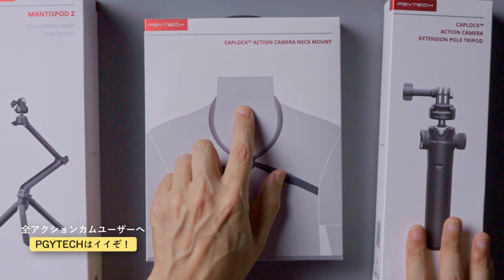PGYTECH新クイックリリースシステムを全アクションカムユーザーにお薦めしたい！【CapLock & MANTISPOD Z】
ということで以下の公式リンクから「omokage10」で10%OFFされるとのことです！

★PGYTECH MantisPod Z：
★PGYTECH CapLockミニ三脚：
★PGYTECH CapLockネックマウント：

▼【比較】GoPro HERO 12 最適なプロファイル「HDRとGP-Log、それぞれの長所と短所」

【目次】
0:00 PGYTECHの新商品
01:00 ネックマウントとミニ三脚
02:40 CapLockクイックリリースシステム
05:28 実際に使ってみた
07:53 使用感がイイ
09:28 MANTISPOD Z
10:40 使い方いろいろ
13:20 VLOGが捗るアイテム